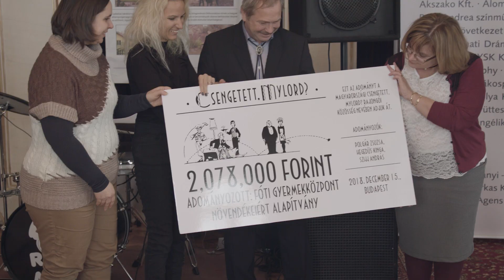2 milliót adományozott a magyar Csengetett, Mylord? rajongói közösség